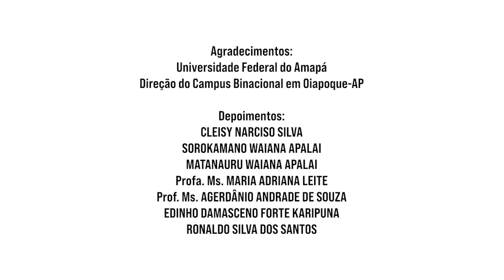Herbário intercultural: material didático na formação do educador indígena na Amazônia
Agerdânio Andrade de Souza é docente no curso de Licenciatura Intercultural Indígena da Universidade Federal do Amapá (UNIFAP) e um dos premiados na 11a Edição do Prêmio  Professor Rubens Murillo Marques com o projeto “Herbário intercultural: material didático na formação do educador indígena na Amazônia”.

No vídeo, licenciandos indígenas compartilham suas experiências e os professores Agerdânio Andrade e Maria Adriana Leite falam sobre a construção coletiva do projeto e as contribuições para fortalecer a identidade docente ligada às culturas e línguas de cada povo.